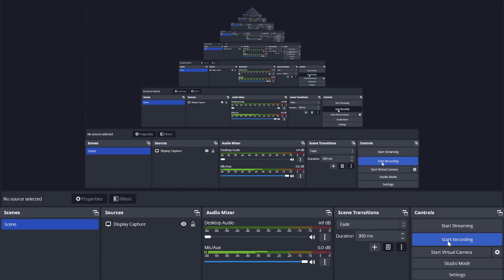I won the championship! I Roblox Touch Football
In this video, I played some touch football and even won the championship! Touch football is a game in which you are on a team and you have to score on the opponents goal, kind of like soccer if you are American lol, but if not, its just like football. :D